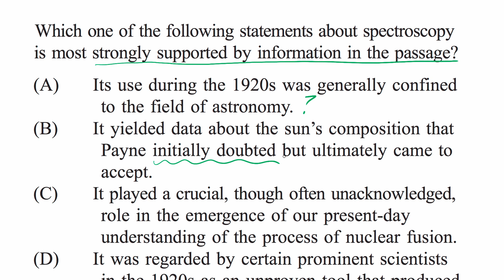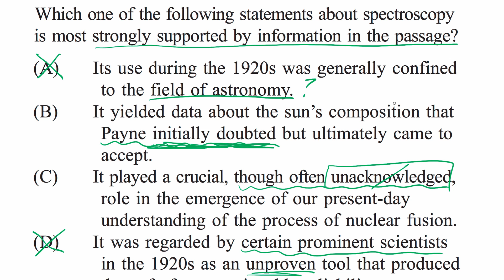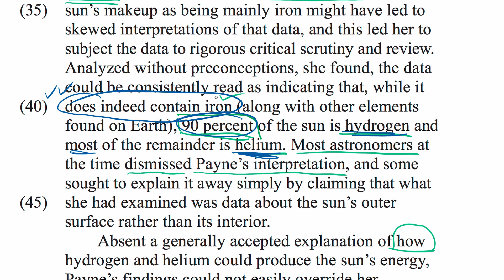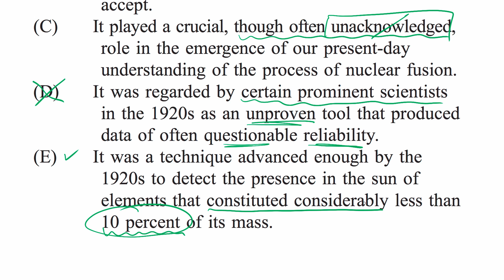Science passage: Inferences about info | Reading Comprehension | LSAT | Khan Academy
Watch Dave Travis demonstrate one way to answer an Inferences about information question from a science passage on the LSAT. View more lessons or practice this subject